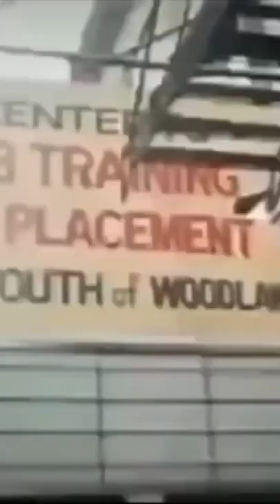Kevin SlumRixh - Jeff Fort (Music Visual)